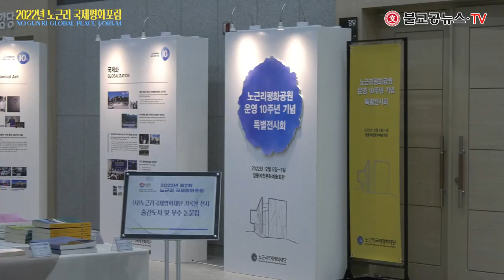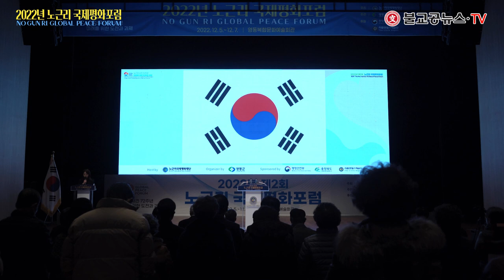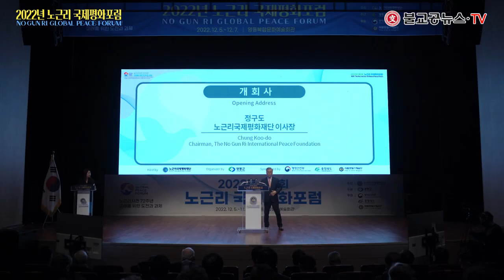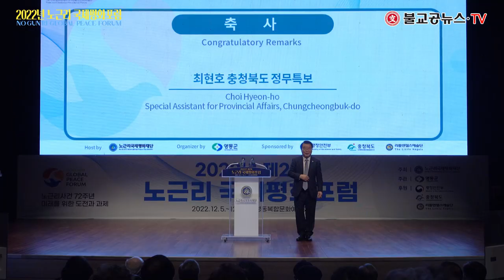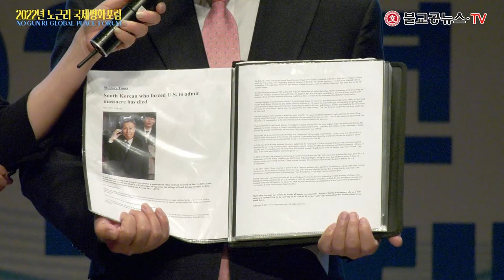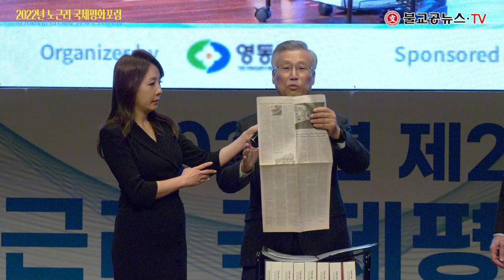2022년 제2회 노근리국제평화포럼 개회식